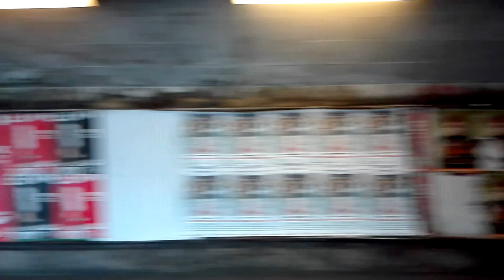Straßenbahn Bremen. Am Stern - Hauptbahnhof (07.04.2017).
Vorbei an der Osterwiese